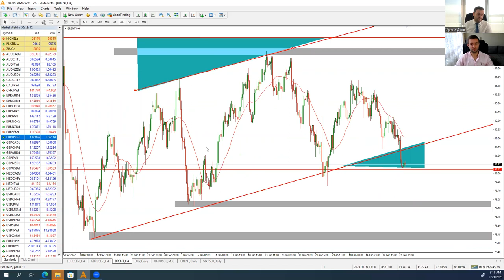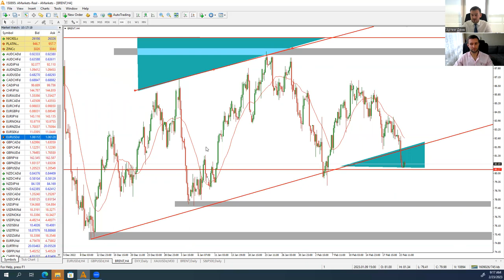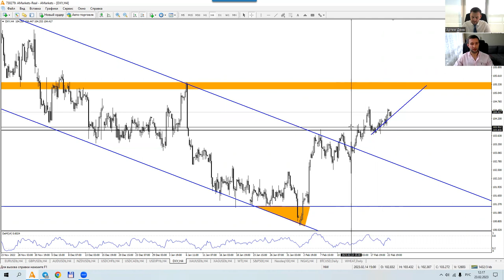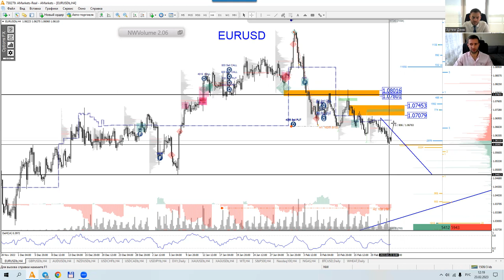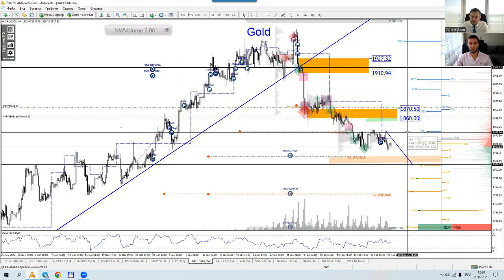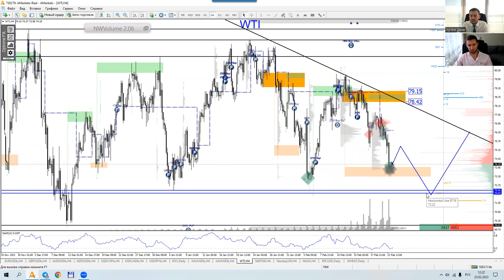Артем Деев vs Денис Ковач: торговые идеи по EUR/USD, XAU, DXY и Brent | AMarkets